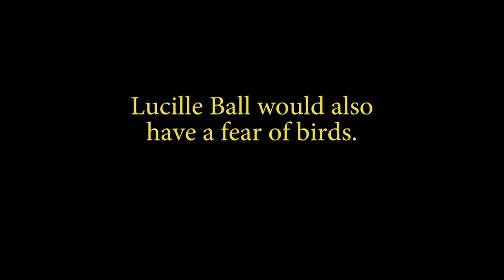Lucille Ball with Film Historian Glenn Andreiev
Learn about Lucille Ball's pre-I Love Lucy career, the teenaged years that gave her strength, and the business smarts she gathered to help make I Love Lucy such a great success later.